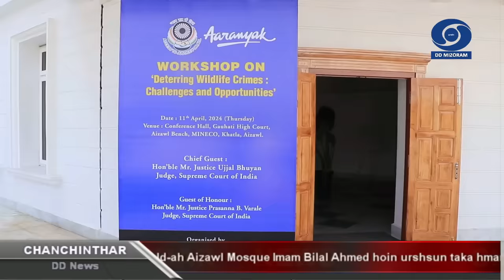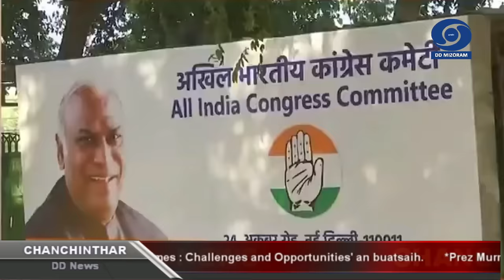DD News Mizoram - Chanchinthar | 11 April 2024 | 6:30 PM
HEADLINES:

1. Union Minister of External Affairs Dr. S. Jaishankar chuan Lok Sabha inthlanpui lo awm turah BJP-in hnehna an chan chuan Mizoram tan hmasawnna tam tak an siam tur thu a sawi.

2. PWD Minister Pu Vanlalhlana chuan thudik tawk lo hmanga khingpuite beih chu Politics ramhlui zia a nih thu a sawi.

3. Indian Ambassador to Myanmar mawhphurhna chelh tura ruat, Ambassador- Designate to Myanmar Abhay Thakur chuan tun aia nasa leh changtlung zawka raltlante chhawmdawlna tur ngaihtuah mek a nih thu sawi.

4. MNF Lok Sabha MP candidate Pu K Vanlalvena chuan vawiin khan Siaha Bazar-ah Street Campaign neiin  BJP chuan India ram hi Hindu sakhuaah siam an tum a, MNF chuan India ram hi Kristian sakhuaah siam kan tum a ni, a ti.

5. ZPM Legal Dept. Gen. Hqrs chuan social media-a ZPM candidate Pu Richard Vanlalhmangaiha beihna chu an ngawihbopui dawn lo tih leh criminal complaint thehluh an tum tih an sawi.

6. Lok Sabha inthlan lo awm tura Expenditure Observer Anita Rinesh chuan vawiin khan Video Viewing Team, Static Surveillance Team leh MCMC Team-te chu biak hmuhtheih kaltlangin a thutkhawmpui.

7. Systematic Voters Education & Electoral Participation (SVEEP) Aizawl District chuan mi tam zawkin vote an thlakna tura inhrilhriatna atan tukin Bike Rally hi a buatsaih.

8. Lok Sabha inthlan atana Mizoram General observer  Dr. Nipun Vinayak chuan Lok Sabha inthlanpui kaihhnawiha Lunglei dist.-a mawhphurtu hrang hrang chelhtute chu vawiin khan Lunglei DC Conference hall-ah a thutkhawmpui.

9. Muslim ni pawimawh Eid-Ul-Fitr chu vawiin khan Aizawl West Joint YMA Field ah  Aizawl Mosque Imam Bilal Ahmed hoin urshsun taka hman a ni.

10. Mizoram State Legal Services Authority leh Aaranyak, a society for Biodiversity Conservation, Guwahati tangkawp chuan vawiin khan 'Workshop on Deterring Wildlife Crimes : Challenges and Opportunities' an buatsaih.

11. President Droupadi Murmu chuan Muslim sakhaw zuitute hun pawimawh, Eid-ul-Fitr pualin ram mipuite duhsakna an hlan.

12. Prime Minister Narendra Modi chuan Uttarakhand-ah BJP sorkarin chhungkaw za zela 90 te hnenah tui herh haw theih a siamsak a ni, a ti.

13. Lok Sabha inthlan thawh thumna atan April ni 19 chu nomination thehluh theih hun tawp Ni atan ruat a ni.

14. Delhi Chief Minister Arvind Kejriwal-an Excise policy thubuaia man a nih chungchanga a ngenna chu Supreme Court in April ni 15 hian a ngaihtuah dawn.

15. Defence Minister Rajnath Singh chuan khawtlangin sorkarlaipui scheme an tangkai pui thu a sawi.

16. Haryana-a Unhani khuaa zirlai naupangte chuanna bus chesualah naupang 8 an thi a, naupang thahnem tak an hliam bawk.